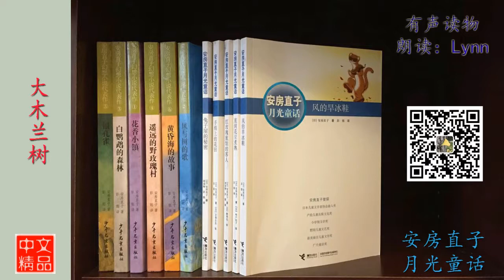大木兰树 安房直子 童话故事 有声读物 Chinese Audio Book